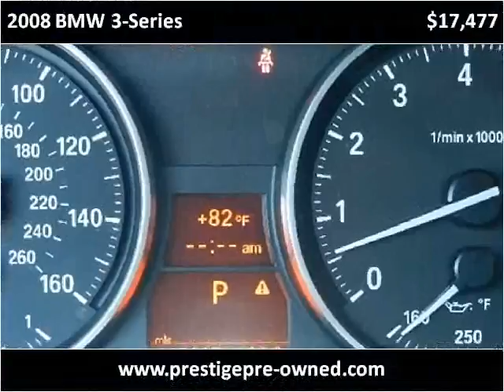2008 BMW 3-Series Used Cars San Jose CA